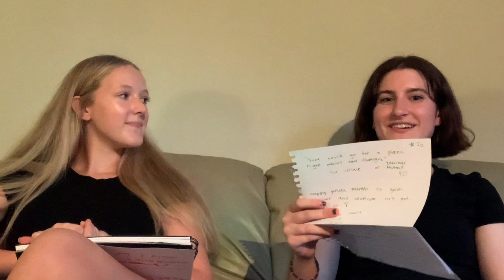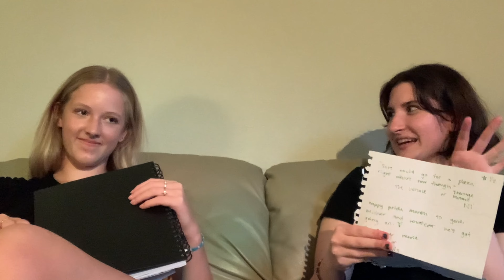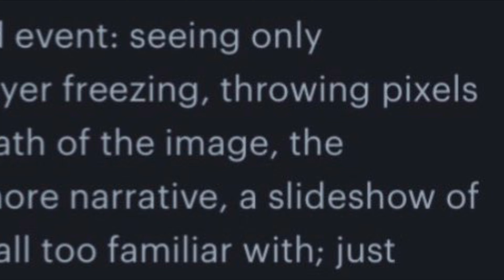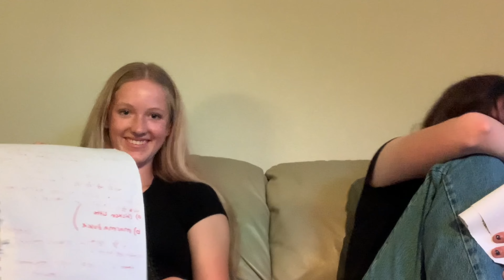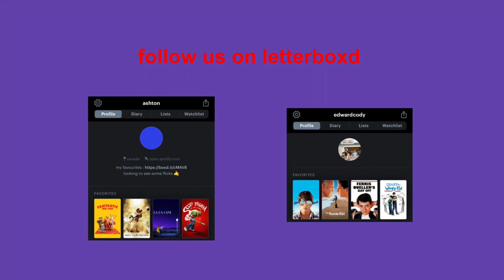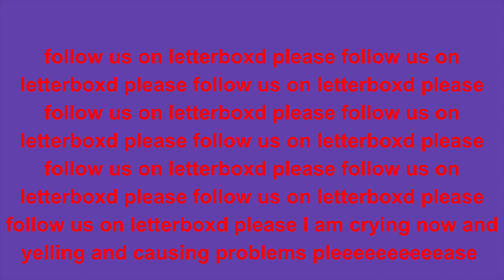MOVIE GAME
we are back and hopefully better sorry the last video was poop. shout out to everyone on letterboxd who's review we used, and also letterboxd and also all of the movies. and rupaul charles

if you or a loved one has video ideas for us or ways to make us more funny please comment this is an ask. hope everyone is doing cool.

love
ash n ed :-0